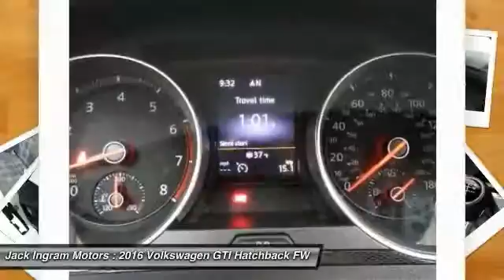2016 Volkswagen GTI Montgomery AL VW4862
2016 Volkswagen GTI 2.0T S 2-Door

227 Eastern Blvd.

6spd! You'll NEVER pay too much at Jack Ingram! Here at Jack Ingram, we try to make the purchase process as easy and hassle free as possible. We encourage you to experience this for yourself when you come to look at this terrific-looking 2016 Volkswagen GTI. This kinda deal on a car with a great cargo-carrying hatch space does not come up for grabs very often, so you better act fast. Visit our virtual showroom 24/7 at jackingram.com, or stop by our used car lots in Montgomery, Alabama to view all of our used cars.